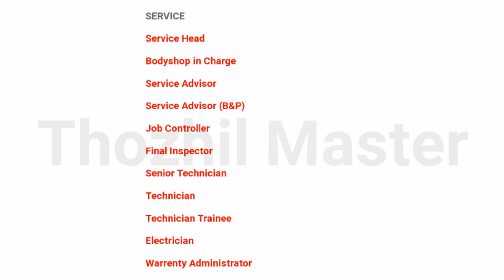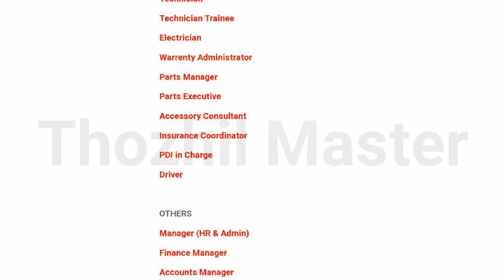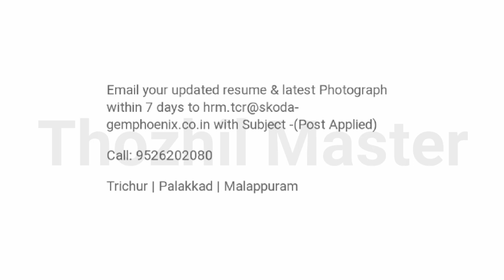Skoda Showroom ലേക്ക് ജോലിക്കാരെ ആവശ്യമുണ്ട്‌ | Thozhil Master | 2021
കൂടുതൽ തൊഴിലവസരങ്ങളും തൊഴിൽ വാർത്തകളുമറിയാൻ ഞങ്ങളുടെ ഫേസ്ബുക് പേജ് ഫോളോ ചെയ്യൂ.

ഏറ്റവും പുതിയ പ്രൈവറ്റ്  തൊഴിലവസരങ്ങളറിയാൻ ഇൻസ്റ്റാഗ്രാമിൽ ഫോളോ ചെയ്യൂ.